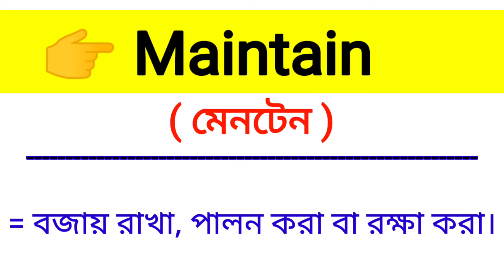Maintain Meaning in Bengali || Maintain শব্দের বাংলা অর্থ কি? || Bengali Meaning Of Maintain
এই ভিডিওতে maintain শব্দের বাংলা অর্থ নিয়ে আলোচনা করা হয়েছে।

maintain শব্দের বাংলা অর্থ কি?